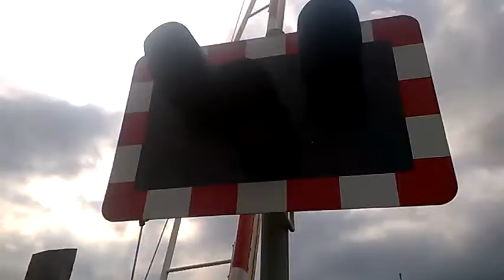Great Northern Terrace Level Crossing (18/09/15)